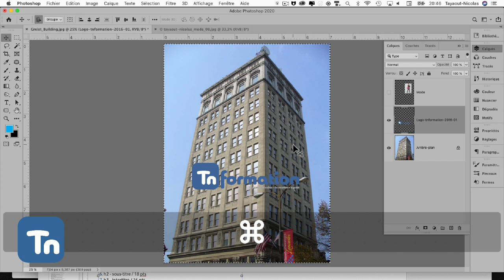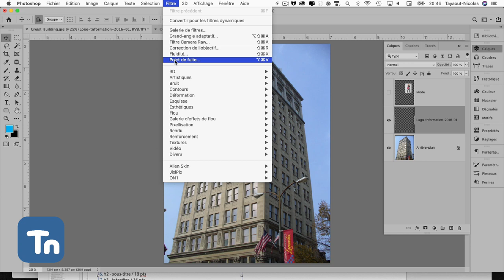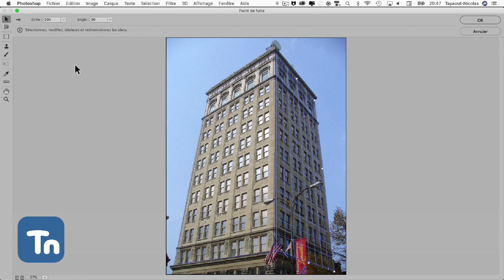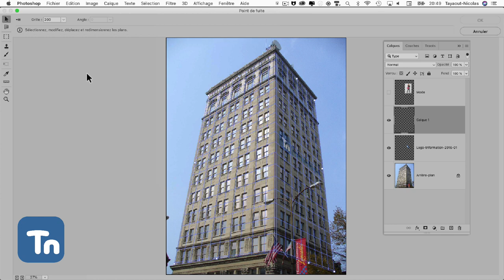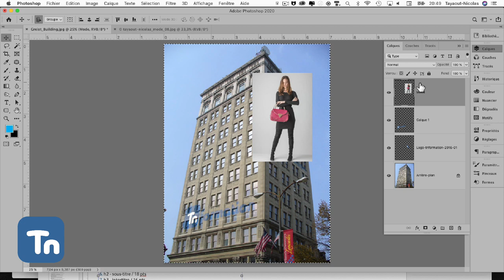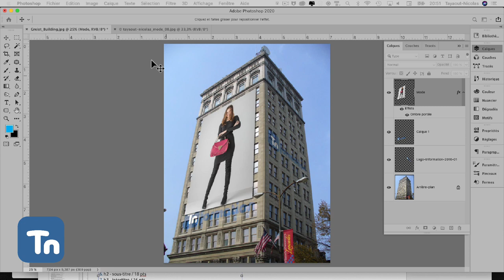Photoshop : Filtre Point-de-fuite (Vanishing Point Filter)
Ce podcast montre comment faire de fausses publicités sur des façades de building, fait à remarquer … C'est une fonction qui existe depuis Photoshop CS3…